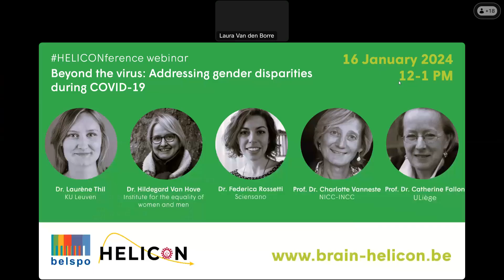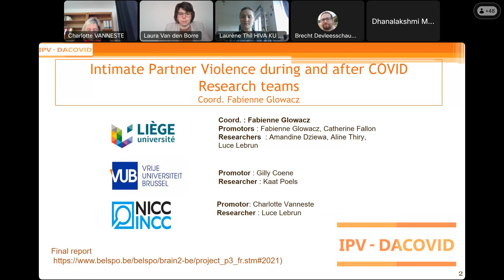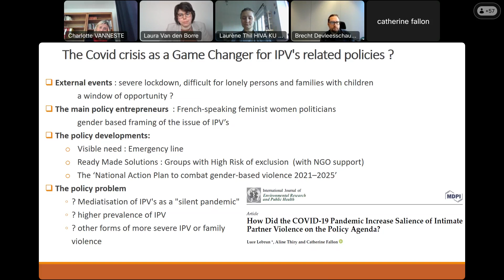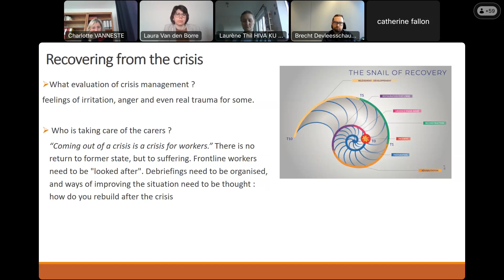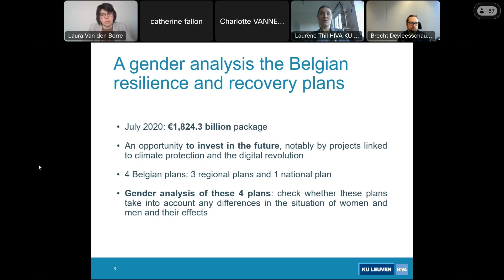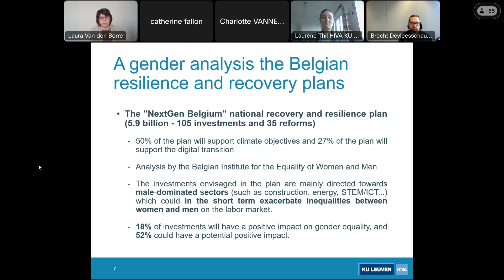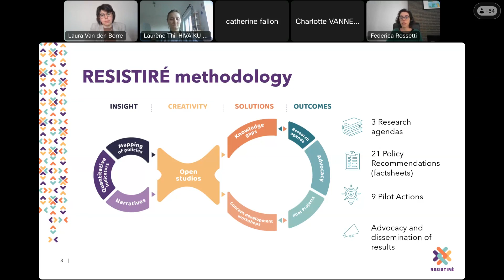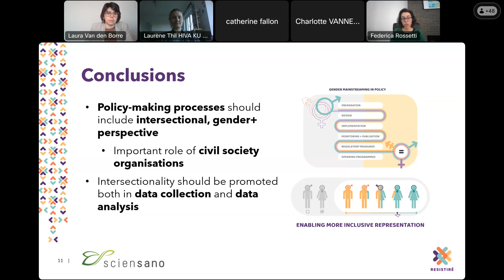[HELICON webinar] Beyond the virus: Addressing gender disparities during COVID-19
Gender disparities during COVID-19 extend far beyond infection rates. Scientific evidence indicates that the indirect effects of COVID-19 have disproportionately impacted women. Gender intersects with economic, social, environmental, and health factors, creating a complex web of challenges. This webinar explores how these differences manifest across various facets of the crisis, spanning from the workplace to the home.

HELICON has invited five leading researchers in the field to discuss the health risks faced by different genders during the pandemic. Recognizing and addressing these gender-specific challenges is not only a matter of equity but also crucial for developing targeted and effective responses.

Programme

IPV during Covid : crisis as game changer for policymaking
— Prof. Dr. Charlotte Vanneste, NICC-INCC, & Prof. Dr. Catherine Fallon, ULiège

Gender analysis of Belgian recovery and resilience plans
— Dr. Laurène Thil, KULeuven

An intersectional approach to gender inequalities during the pandemic: Insights from RESISTIRÉ
— Dr. Federica Rossetti, Sciensano

Closing remarks
— Dr. Hildegard Van Hove, Instituut voor de gelijkheid van vrouwen en mannen - Institut pour l'égalité des femmes et des hommes